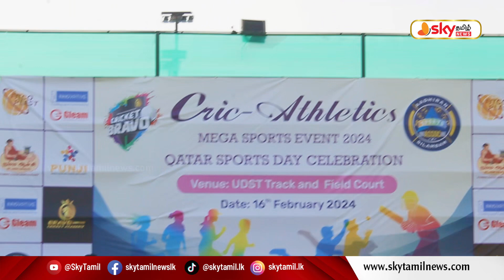ஆதிரன் சிலம்பம் மற்றும் பிராவோ கிரிக்கெட் அகாடமி கிரிக்கெட் மற்றும் தடகள விளையாட்டு போட்டி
Cric-Athletic Mega Sports Event 2024 -- Aadhiran silambam & Bravo Cricket Academy

கத்தார் தேசிய விளையாட்டு தினத்தை முன்னிட்டு ஆதிரன் சிலம்பம்  மற்றும் பிராவோ கிரிக்கெட் அகாடமி
இணைந்து ஏற்பாடு செய்த மாபெரும் கிரிக்கெட் மற்றும் தடகள விளையாட்டு போட்டி (16 பிப்ரவரி 2024) தோஹா அறிவியல் மற்றும் தொழில்நுட்ப பல்கலைக்கழகம் விளையாட்டு அரங்கில் நடைபெற்றது.